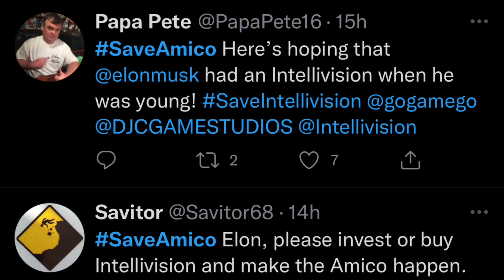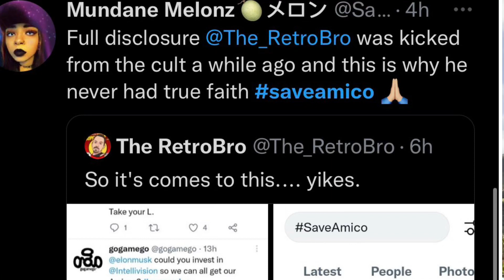Intellivision Amico Cult BEGS Elon Musk to Save Them …and it’s PATHETIC!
Elon musk bought Twitter, so why not hope for him to buy another company in a tough spot like the Intellivision Amico? The cult has lost their collective minds. Tommy Tallarico and Hans Ippich are GONE!